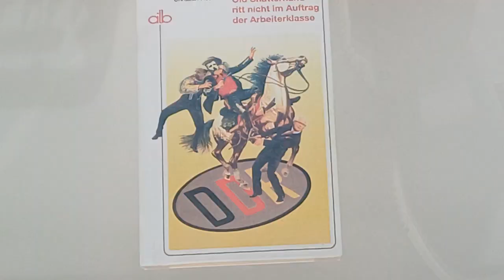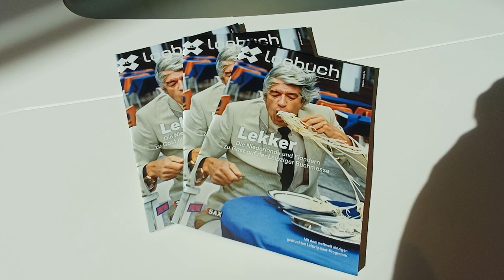Die Digedags und mehr in der Deutschen Nationalbibliothek Leipzig. Neben KISS und so weiter...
Die DNB wurde 1912 als "Deutsche Bücherei" in Leipzig gegründet. Ab dem Folgejahr 1913 sammelte sie alle in Deutschland erscheinenden Druckwerke, zunächst in Form einer freiwilligen Ablieferung durch die Verlage. Infolge der deutschen Teilung nach dem 2. Weltkrieg entstand als Pendant zur weiter bestehenden Deutschen Bücherei in den Jahren 1946/47 die "Deutsche Bibliothek" in Frankfurt am Main. Beide Institutionen wurden nach 1990 wieder zusammengeführt, und zwar zunächst unter dem Namen "Die Deutsche Bibliothek". Seit 2006 heißt sie "Deutsche Nationalbibliothek". Außerdem gehört seit 1970 das "Deutsche Musikarchiv" dazu.

Sowohl in der DDR als auch seit 1969 in der Bundesrepublik wurde die freiwillige Ablieferung von Medienwerken an die Bibliothek in eine gesetzliche Pflichtablieferung umgewandelt. Nunmehr war jeder, der in Deutschland Publikationen jedweder Art veröffentlichte verpflichtet, ein Exemplar an die Bibliothek abzuliefern. Seit der Gesetzesnovellierung von 2006 ("Gesetz über die Deutsche Nationalbibliothek", DNBG) umfasst die Ablieferungspflicht auch elektronische Publikationen, insbesondere Internet-Veröffentlichungen.

Infolge der gesetzlichen Ablieferungspflicht musste seit seinem Erscheinen auch das Mosaik von Hannes Hegen an die Nationalbibliothek abgeliefert werden. Aber nicht nur die Einzelhefte, sondern auch alle Sammelbände und - insbesondere nach den Verlagswechseln seit 1990 - alle Alben, Jubliäumsausgaben, Musikkassetten, CD's und sonstigen Verlagsveröffentlichungen sind ablieferungspflichtig. Da die Bibliothek alle in Deutschland erscheinenden Publikationen unabhängig von der Sprache sammelt, waren und sind somit auch alle Auslandsausgaben betroffen.

Natürlich sind nicht nur die "regulären" Verlagsprodukte sammelpflichtig. Auch sämtliche Fanzines (sofern die Auflage ein minimales Quorum überschreitet, was aber in nahezu allen Fällen gegeben ist) müssen - seit der Wiedervereinigung nicht nur eins, sondern zwei Exemplare - an die DNB (je ein Exemplar für Frankfurt und Leipzig) abliefern. Da das neue Gesetz auch Internetveröffentlichungen einschließt, darf die DNB auch die Websites der Mosapedia einsammeln (z.B. harvesten).

Außerdem beherbergt die DNB regelmäßig Ausstellungen. Im Jahre 2008 war dies die Ausstellung Comics made in Germany - 60 Jahre Comics aus Deutschland, in welcher auch das Mosaik prominent vertreten war. Diese Ausstellung wurde an beiden Standorten der DNB, in Frankfurt und in Leipzig gezeigt.